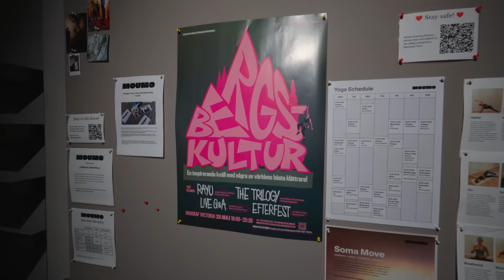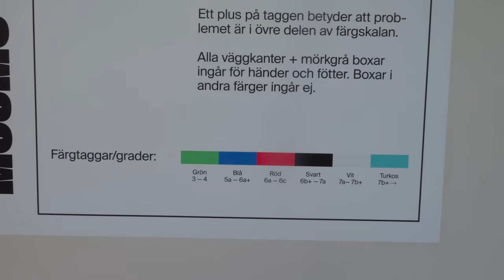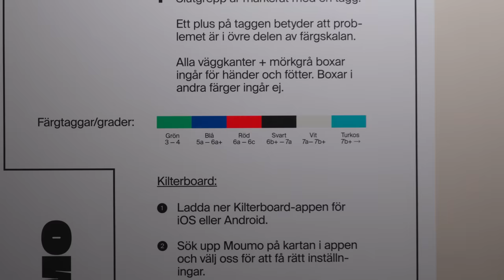I climbed with the BEST CREW! Nikken, Micky, Teo, Vivi - Stockholm Sunday Sends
One of the most fun Sunday Sends we've ever had! The energy coming out of this crew is electric. Thank you ALL once more for having me and for being such awesome people!

Everyone should go check out Moumo Climbing Gym in Stockholm and follow @EricKarlsson to see this crew in action every week!

0:00 Dyno Intro
3:30 Teo
6:50 Stockholm
8:04 Micky
10:12 Nikken
14:25 Vivi
17:00 Last Goes

Links to my gear:
Main camera
Secondary Camera
Favorite FF Lens
2nd favorite
Favorite APSC Lens
2nd favorite
Small Mic
Small Gimbal
Favorite Tripod
Carbon Fiber Monopod